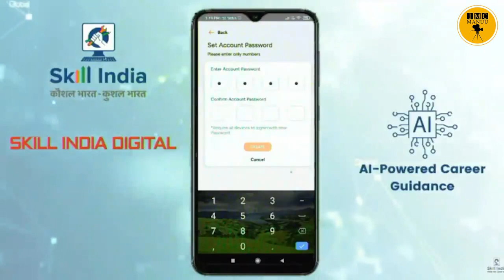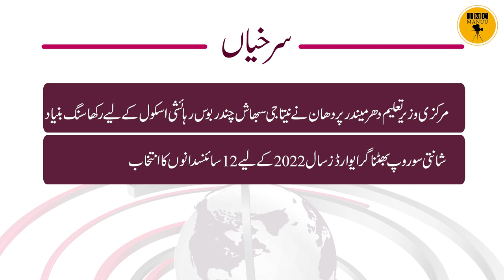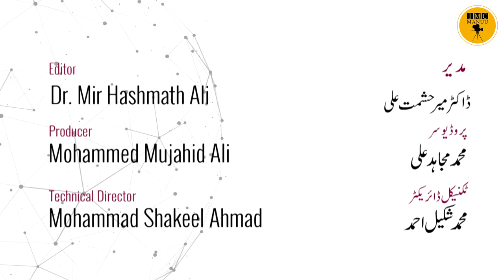Education News bulletin| 16th September 2023 | IMC MANUU